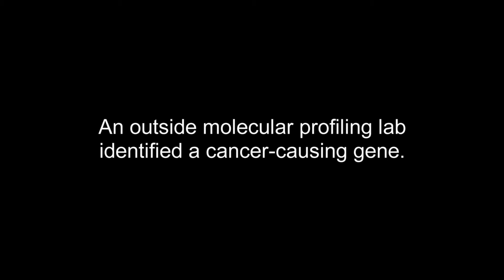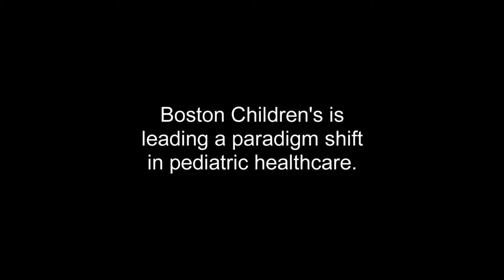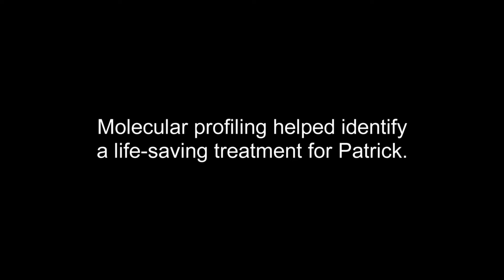Reshaping the future for children with cancer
This video was shared at the 2015 Boston Investment Conference, benefiting Boston CHildren's Hospital. Each year, conference proceeds benefit a new research initiative. This year, funds will establish the Laboratory for Molecular Pediatric Pathology (LaMPP), reshaping the future of children with cancer. Through the creation of a molecular profiling lab, pathologists will pinpoint the molecular drivers in each child’s tumor, and use that information to perfect diagnosis and treatment. Families will receive quicker, more accurate diagnoses, treatments will be targeted for better outcomes, and children will be spared devastating side effects. As the #1 cancer care facility backed by an unmatched research program, Boston Children’s is poised to lead this new paradigm in pediatrics.